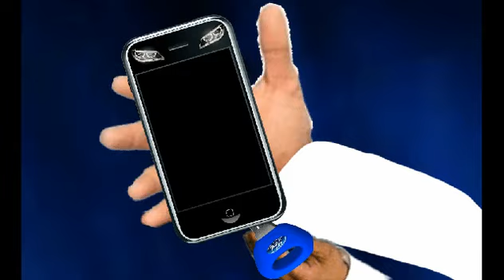Power Rangers Race Wars - Blue Ranger Morph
Joshua Dela Cruz as Josh